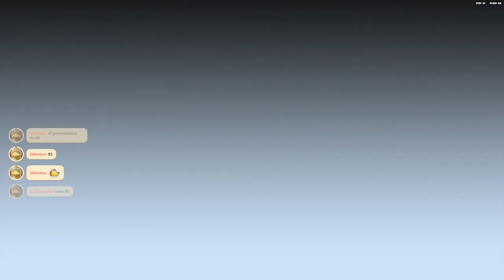Party Animals: Return of the Ducky Curse (Draxon & Friends)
A long time has passed since the ducky curse was last observed, but now it has resurfaced, poised to dominate the world and eradicate all in its path. Will they triumph, or will they be defeated? Watch the video to find out :D

Thank you Finn, Beenies, and Gaymer!